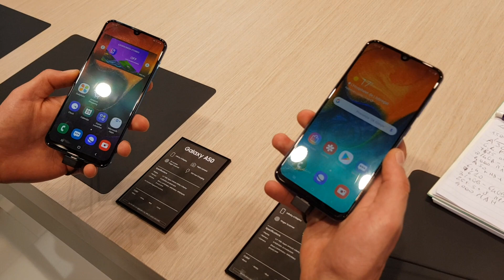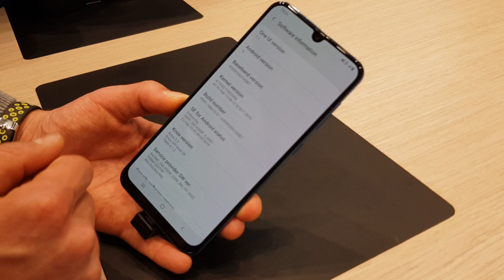Samsung Galaxy A50 e A30: fingerprint SOTTO al DISPLAY in un MEDIO gamma! - MWC 2019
Durante il Mobile World Congress 2019 Samsung ha presentato i nuovi medio di gamma, ovvero il Samsung Galaxy A50 e A30. Scopri di più nel video!